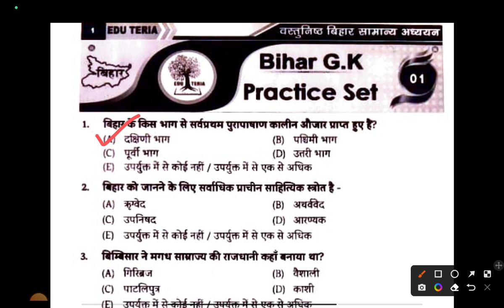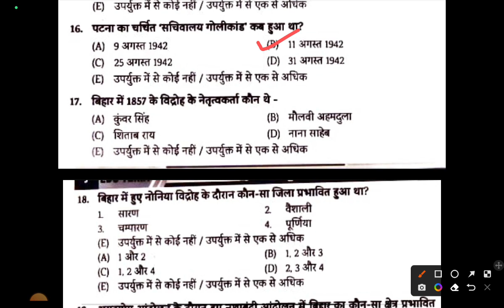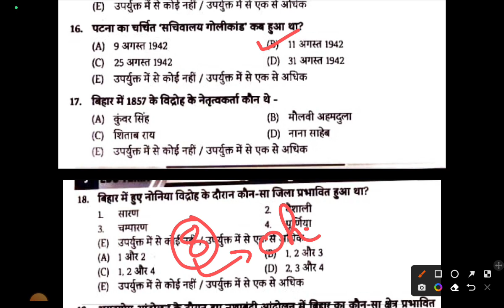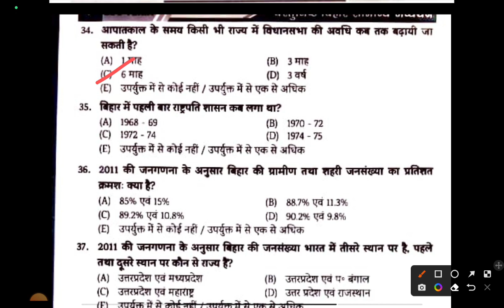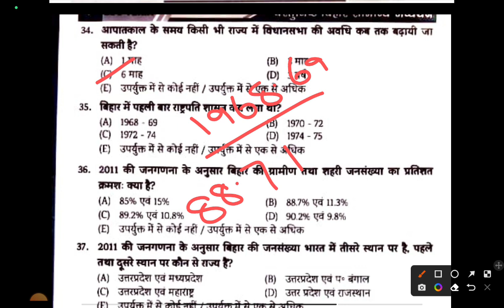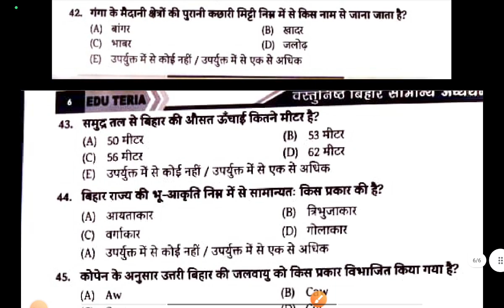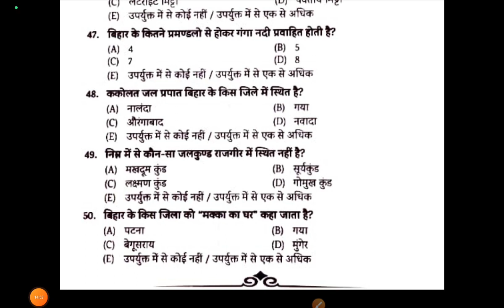EDU TERIA,Bihar GK practice set -1, EDU TERIA बिहार जीके प्रेक्टिस सेट 1,बिहार दरोगा,bpsc,police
EDU TERIA Bihar GK practice set -1, बिहार जीके प्रेक्टिस सेट 1,बिहार दरोगा,bpsc,police,bihar exam

BPSC 68 GHATNACHAKRA :-

Speedy current affairs one liner most important questions:-

Maha Episode 💥 | Current Affairs 2022 January to December | educationbranch

↦GK Booster | General Knowledge

↦  | Important Questions For All Exams |